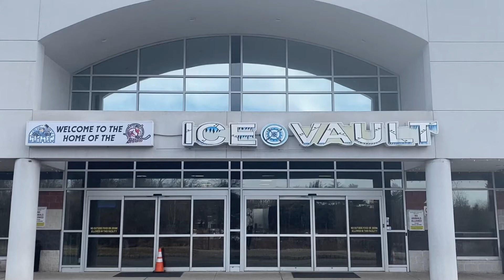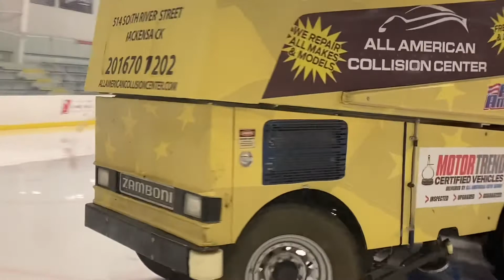Ice Vault - All American Collision Center Zamboni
This is located at Ice Vault in Wayne, NJ

Home of the New Jersey Bandits and New Jersey Hitmen.